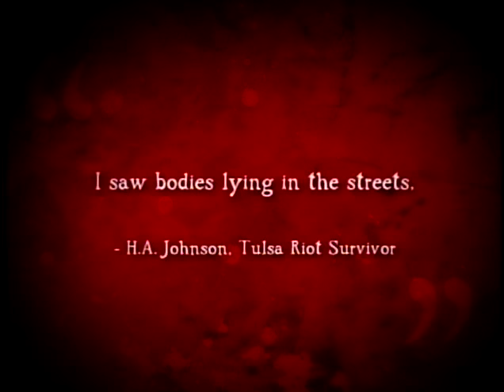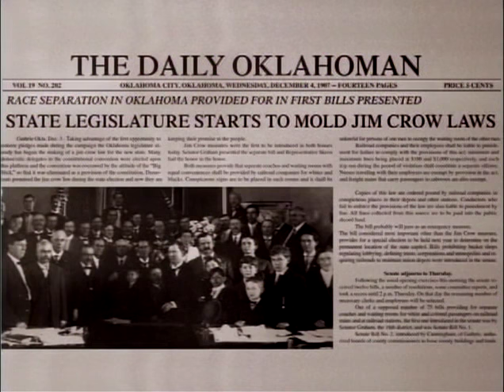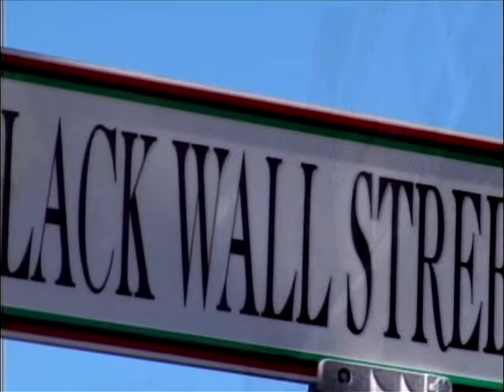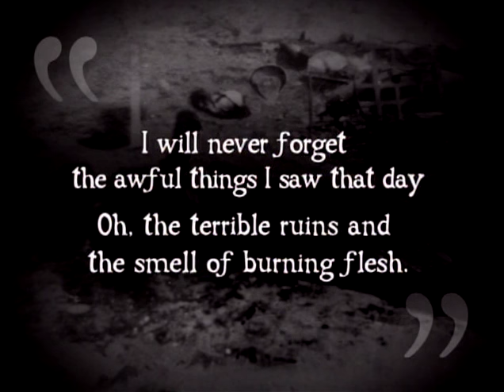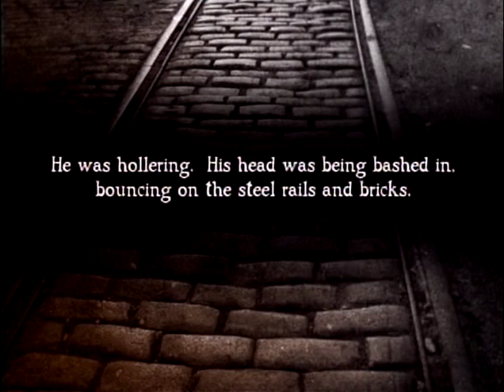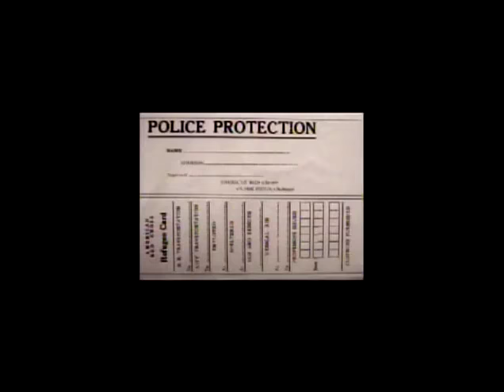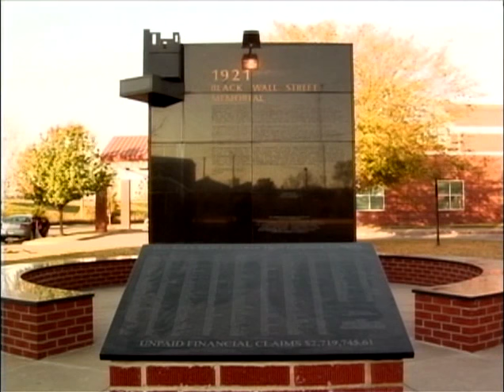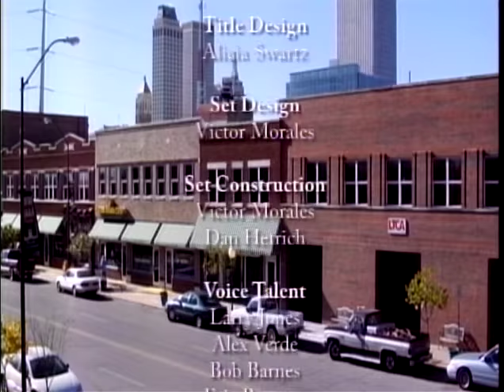TERROR IN TULSA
The story of the 1921 race riot and massacre in Tulsa. The People of the Black Wall Street never had a chance. Journalist Art Fennell reports the story and interviews the last living survivors who were there to witness the tragedy.